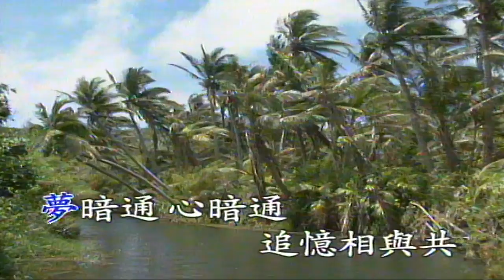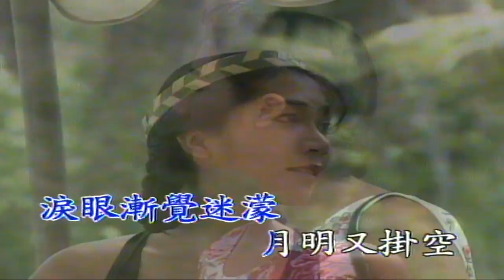220408 1708Edit 9